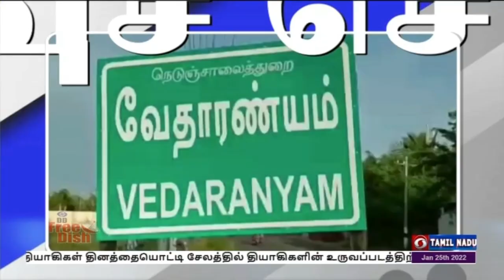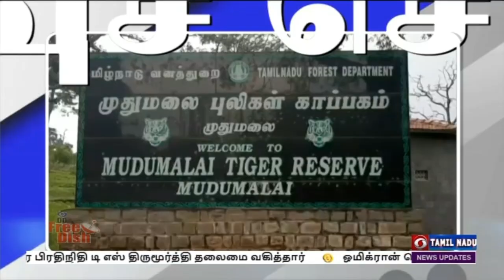பொதிகை பிற்பகல் 2.00 மணி விரைவுச் செய்திகள் [25.01.2022]PodhigaiTamilNews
1) நாகை மாவட்டம் வேதாரண்யத்தை அடுத்த புஷ்பவனம்  பகுதியை சேர்ந்த 8 மீனவர்கள் கடலுக்கு மீன்பிடிக்கச் சென்றபோது, இலங்கை கடற் கொள்ளையர்கள் தாக்குதல் நடத்தியுள்ளனர். கோடியக்கரைக்கு தென்கிழக்கே மீன்பிடித்து கொண்டிருந்தபோது, 3 படகுகளை சுற்றி வளைத்த இலங்கை கடற்கொள்ளையர்கள்  தமிழக மீனவர்களின் வலைகள் படகுகளில் இருந்த இன்வெட்டர் பேட்டரி, ஜிபிஎஸ் கருவிகள் உட்பட  2 லட்சம் ரூபாய் மதிப்பிலான பொருட்கள் மற்றும் மீன்களையும் கொள்ளையடித்து சென்றனர்.  தாக்குதலுக்குள்ளான எட்டு மீனவர்களும் வேதாரண்ய அரசு மருத்துவமனையில் சிகிச்சை பெற்று வருகின்றனர்.
1) B) கொரோனா பரவல் எதிரொலியாக தருமபுரி அரசு பட்டுக்கூடு அங்காடிக்கு பட்டுக்கூடு வரத்தில் சரிவு காணப்படுகிறது. தருமபுரி பட்டுக்கூடு அங்காடிக்கு பல்வேறு மாவட்டங்களில் இருந்து பட்டுக்கூடுகளை விவசாயிகள் விற்பனை செய்து வந்தனர். இங்கு தினமும் பத்து டன் வரை வெண் மற்றும் மஞ்சள் பட்டுக்கூடுகள் ஏலம் விடப்படும். கடந்த இரண்டு ஆண்டுகளாக கொரோனா பரவல் மற்றும் பொதுமுடக்கம் காரணமாக வெளிமாவட்டங்களில் இருந்து பட்டுக்கூடு கொண்டுவரும் விவசாயிகளின் எண்ணிக்கை குறைந்து வருகிறது. நேற்று மட்டும் நான்கு விவசாயிகள் 133 பட்டுக்கூடுகளை கொண்டு வந்து ஏலத்தில் குறைந்த பட்சமாக 542 ரூபாய்க்கு விற்பனை செய்தனர். இதேபோல் வெண் பட்டுக்கூடுகள் கொண்டுவரும் விவசாயிகளின் எண்ணிக்கையும் படிப்படியாக குறைந்து வருகிறது.
2)  தமிழகத்தில் சுமார் 321 சதுர கிலோ மீட்டர் பரப்பில் அமைந்துள்ளது முதுமலை வனவிலங்கு சரணாலயம். இந்த சரணாலயத்தில் ஆசிய யானைகள், புலி, கரடி, மான்கள் வாழ்ந்து வருகின்றன.  கடும் வறட்சி காரணமாக  முதுமலை புலிகள் காப்பக சுற்றுபகுதிகளில் நீரோடைகள் வறண்டு காணப்படுகின்றன. வறட்சி காலத்தில் வன விலங்குகளின் குடிநீர் தேவையை பூர்த்தி செய்ய லாரிகள் மூலம் வனத்துறையினர் குடிநீர் வழங்கி வருகின்றனர்.  வன விலங்குகள் நடமாட்ட பகுதிகளில் உள்ள கிணறுகளில் குடிநீர் நிரப்பப்பட்டு, நீராதாரங்கள் மேம்படும் வரை லாரிகள் மூலம் குடிநீர் எடுத்து சென்று குளங்களில் நிரப்பப்படுவதாக வனத்துறையினர் தெரிவித்துள்ளனர்.
3) பொறியியல் சரக்கு பொருட்களின் ஏற்றுமதி 54 சதவீதம் அளவிற்கு அதிகரித்துள்ளதாக மத்திய வணிகம் மற்றும் தொழில் துறை அமைச்சகம் தெரிவித்துள்ளது. கடந்த ஆண்டு ஏப்ரல் முதல் டிசம்பர் வரை பதிவான 52 புள்ளி ஒன்பது பில்லின் அமெரிக்க  டாலருடன் ஒப்பிடுகையில்,  நடப்பு நிதியாண்டில் 81 புள்ளி 8 பில்லியன் அமெரிக்க டாலர் அளவிற்கு உயர்ந்துள்ளதாக தெரிவிக்கப்பட்டுள்ளது.  நாட்டின்  மொத்த ஏற்றுமதியில் பொறியியல் துறை பொருட்களின் 27 சதவீதத்திற்கு அதிகமாக உள்ளதாக அமைச்சகம் தெரிவித்துள்ளது.
4) இந்த ஆண்டின் பாதுகாப்பு கண்காட்சியை ஒட்டி,  எட்டு ‍இணைய கருத்தரங்குகளுக்கு பாதுகாப்பு அமைச்சகம் ஏற்பாடு செய்துள்ளது. குஜராத் மாநிலத்தின் காந்தி நகரில் மார்ச் மாதம் 10 முதல் 13 ஆம் தேதி வரை மாபெரும் சர்வதேச பாதுகாப்பு கண்காட்சி நடைபெறவுள்ளது. மத்திய அரசின் இந்தியாவில் தயாரிப்போம், தற்சார்பு இந்தியா ஆகிய திட்டங்களின் வாயிலாக பல்வேறு தொழில் நிறுவனங்களுக்கு பாதுகாப்பு துறையில் வாய்ப்புக்களை வழங்கும் வகையில், இந்த கண்காட்சிக்கு ஏற்பாடு செய்யப்பட்டுள்ளது. இதையொட்டி, ஜனவரி 20 முதல் பிப்ரவரி 24 ஆம் தேதி வரை ,எட்டு பாதுகாப்பு கருத்தரங்குகளை இணையவழியில் நடத்திட திட்டமிட்டு பாதுகாப்பு அமைச்சகம் நடத்தி வருகிறது.
5) தேசிய சுற்றுலா தினம் இன்று கொண்டாடப்படுகிறது. இதையொட்டி, மத்திய சுற்றுலா அமைச்சகம் இந்நாளை நாடு விடுதலை அடைந்து 75 ஆண்டுகள் ஆனதை கொண்டாடும் அம்ரித் மகோத்சவ்  நிகழ்ச்சியின் ஒரு பகுதியாக கொண்டாட திட்டமிட்டுள்ளது. ஒவ்வொரு ஆண்டும் இதேநாளில் நாட்டின் பன்மைத்துவத்தை வெளிப்படுத்தும் விதமாக இந்நாள் கொண்டாடப்படுகிறது.  கிராமப்புறம் மற்றும் சமூகத்தை மையப்படுத்திய சுற்றுலா என்ற கருத்தாக்கம் இந்த ஆண்டுக்கான சுற்றுலா தினத்தின் கருப்பொருளாக அறிவிக்கப்பட்டுள்ளது.